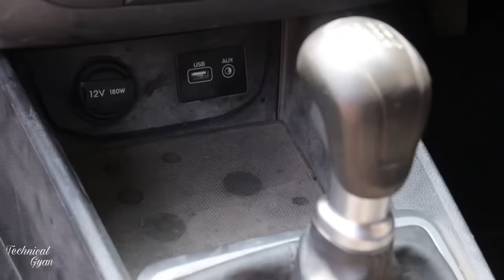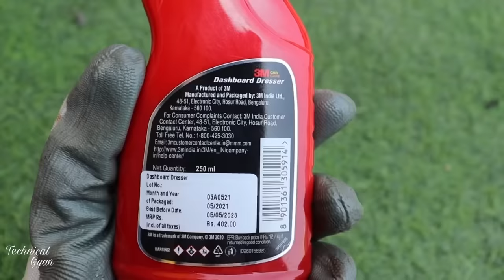🌠Secret Formula💥 Homemade Car Cleaner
3M foam cleaner
SoftSpun microfiber cloth 4pcs 340GSM
Ezee 2kg
SoftSpun Cleaning Mitt 1700GSM 2pcs
SoftSpun double layer Microfiber cloth 900GSM
SoftSpun microfiber Glove and cloth combo
Ballorex (KS-8) 2600 W 150 Bar Pressure Washer/Car Washer with Pressure Control Knob & Accessories. 1 Year Warranty
Sheeba liquid polish